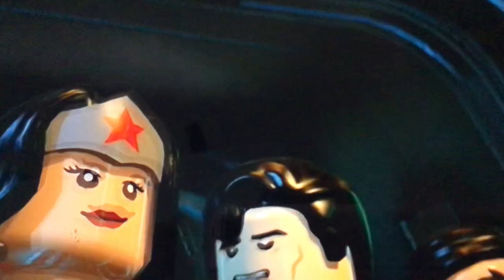Watchtower battle : the control room